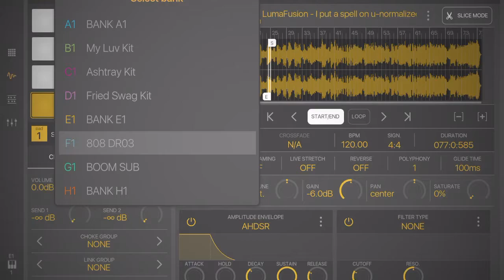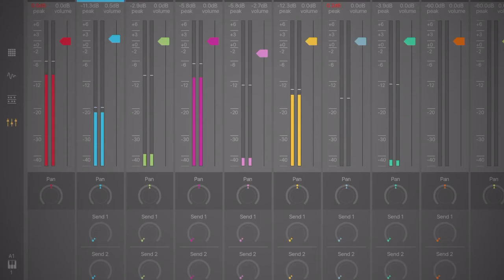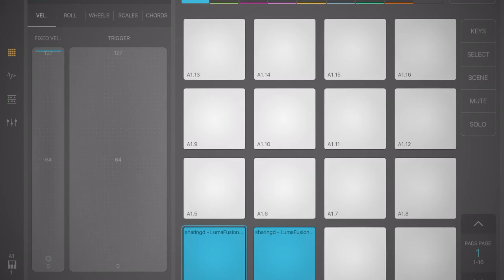Beatmaker 3 Sampled Beat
A beatmaker 3 Beat I made in my spare time. Showcasing the features and ideas that can be made using the iPad as a DAW